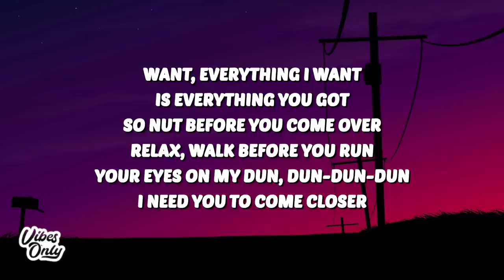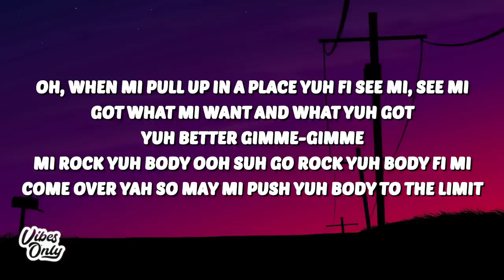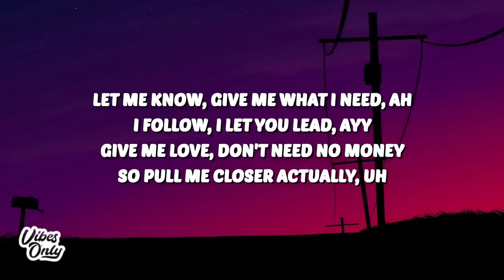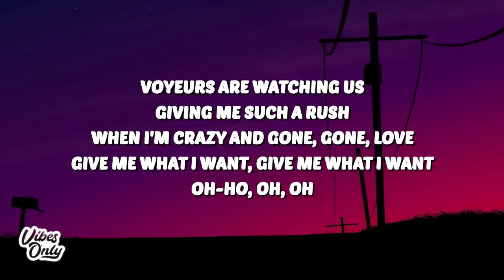Sam Smith - Gimme (Lyrics) ft. Koffee & Jessie Reyez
[Verse 1: Sam Smith with Jessie Reyez]
Want, everything I want
Is everything you got
So nut before you come over
Relax, walk before you run
Your eyes on my dun, dun-dun-dun
I need you to come closer

[Pre-Chorus: Sam Smith]
Voyeurs are watching us
Giving me such a rush
When I'm crazy and gone, gone, love
Give me what I want, give me what I want

[Chorus: Jessie Reyez & Koffee]
Gimme, gimme, gimme, gimme
Gimme, gimme what I want, what I want, yeah
Gimme, gimme what I want, what I want, yeah, uh

[Verse 2: Koffee & Sam Smith]
Oh, when mi pull up in a place yuh fi see mi, see mi
Got what mi want and what yuh got yuh better gimme-gimme
Mi rock yuh body ooh suh go rock yuh body fi mi
Come over yah so may mi push yuh body to the limit
Let me know, give me what I need, ah (Mm)
I follow, I let you lead, ayy (Yeah)
Give me love, don't need no money
So pull me closer actually, uh

[Pre-Chorus: Sam Smith]
Voyeurs are watching us (Voyeurs are watching us)
Giving me such a rush (Giving me such a rush)
When I'm crazy and drunk on love, love
Give me what I want (Give me what I want), give me what I want, yeah (Oh, no, oh-oh, no, oh)

[Chorus: Jessie Reyez & Sam Smith, Both]
Gimme, gimme what I want, what I want (Mm-hmm, mm-hmm)
Gimme, gimme what I want, what I want (Babe, yeah)

[Pre-Chorus: Sam Smith & Jessie Reyez, Sam Smith]
When I'm crazy and drunk on love, love (Love)
Give me what I want, give me what I want, oh-ho, oh, oh

[Chorus: Jessie Reyez, Sam Smith, All, Koffee]
Gimme, gimme, gimme, gimme (Oh)
Gimme, gimme, gimme, gimme (Oh, oh)
Gimme, gimme what I want (Give it to me, give it to me)
What I want (You know that you're driving me crazy)
Give me what I want